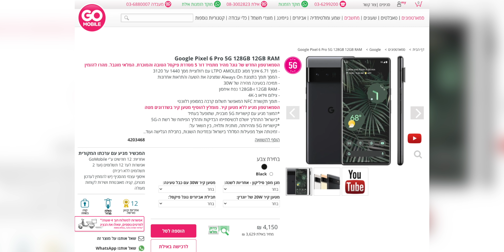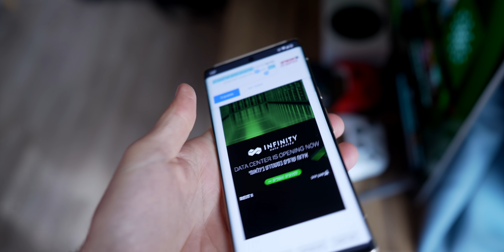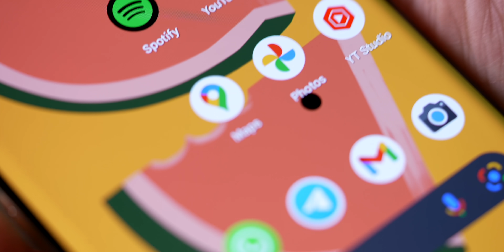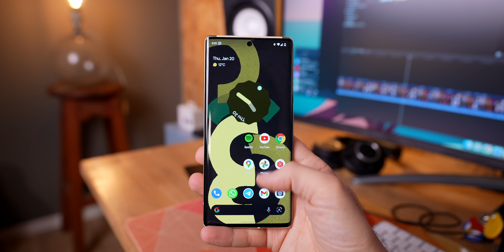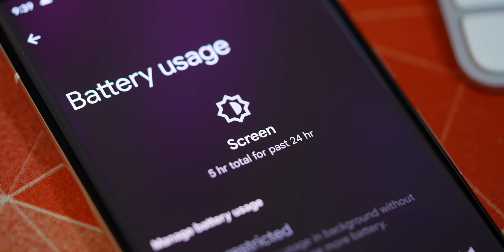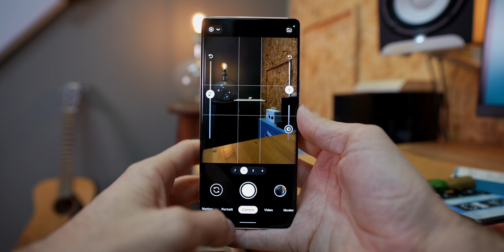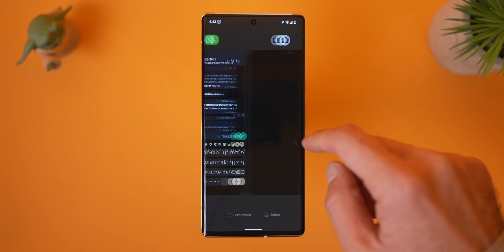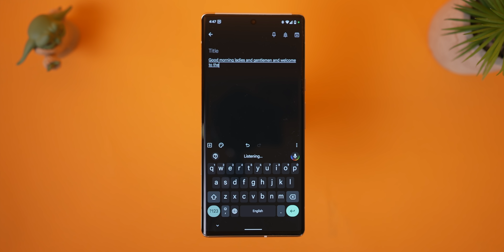האם הפיקסל 6 פרו באמת כזה גרוע?!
אוהבים לדבר על אנדרואיד? יש גם קבוצה לזה